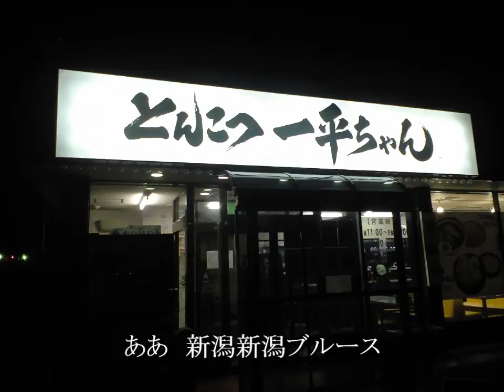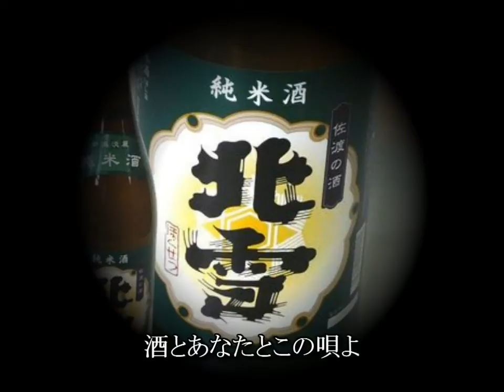古都清乃「新潟ブルース」歌 葉月一平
新潟県観光大使になってしまいました。音声も映像も前チャンネルの時とはすべて変えました。